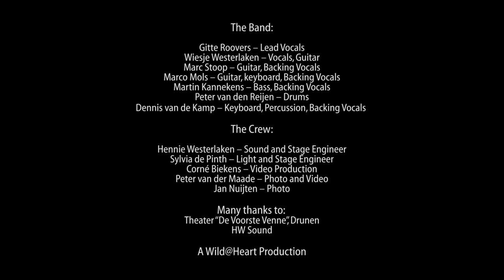Wild@Heart - Barracuda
The Band:
Gitte Roovers – Lead Vocals
Wiesje Westerlaken – Vocals, Guitar
Marc Stoop – Guitar, Backing Vocals
Marco Mols – Guitar, keyboard, Backing Vocals
Martin Kannekens – Bass, Backing Vocals
Peter van den Reijen – Drums
Dennis van de Kamp – Keyboard, Percussion, Backing Vocals

The Crew:
Hennie Westerlaken – Sound & Stage Engineer
Sylvia de Pinth – Light & Stage Engineer
Corné Biekens – Video Production
Peter van der Maade – Photo & Video
Jan Nuijten – Photo

Many thanks to:
Theater “De Voorste Venne”, Drunen
HW Sound